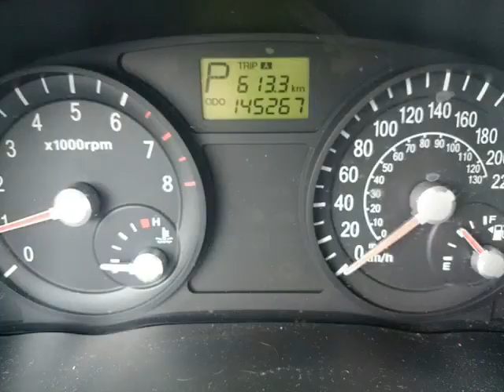Bessada Kia - 2006 Kia Rio EX at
Bessada Kia - 2006 Kia Rio EX at FSO604A